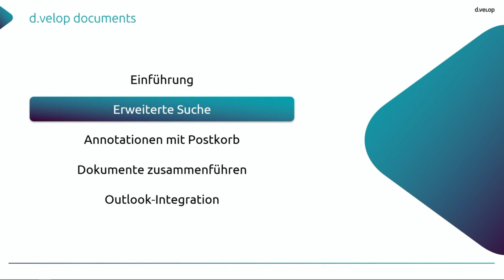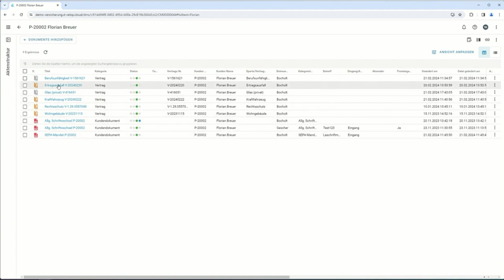Stammdatenpflege: So hilft sie, Versicherungsprozesse zu optimieren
In diesem Video zeigt Thomas Krämer, wie eine saubere *Stammdatenpflege* Versicherungen dabei helfen kann, relevante Versicherungsdokumente im Handumdrehen zu finden. Erfahre, wie du trotz einer Vielzahl von Unterlagen den Überblick behältst und deine Versicherungsprozesse mittels eines zentralen Dokumenten-Touchpoints optimierst.